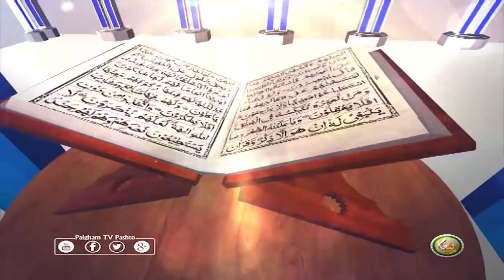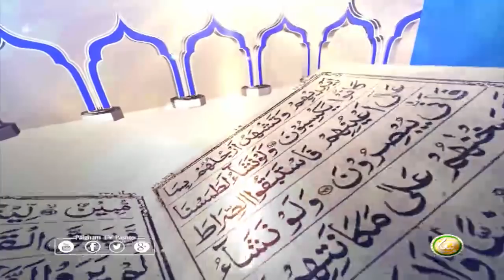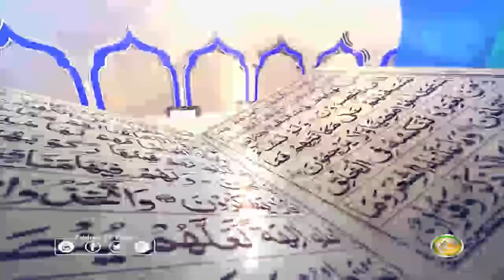Dora E Tafseer AlQuran | EP89 | د تفسيرالقران دوره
Shaikh Hassaan Swati Dowra Tafseer